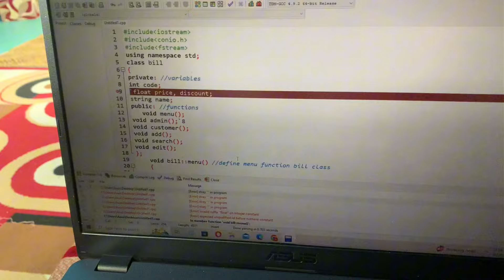Everything is changed | My leg is not fine | Terra Sister